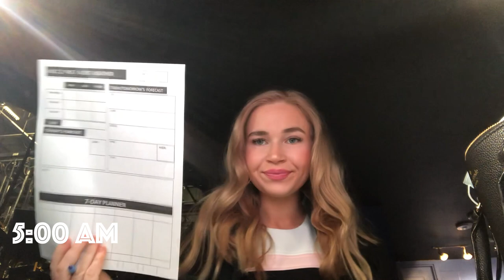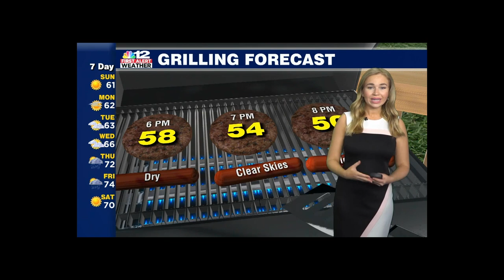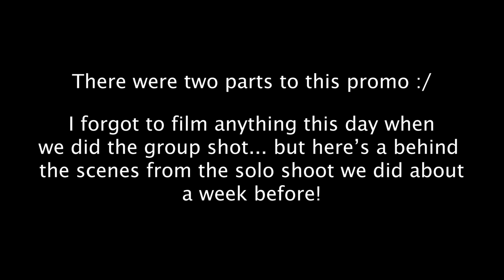VLOG: trip to DC, work dress try-on haul, another commercial shoot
I hope you enjoyed!! I love you!!! Let me know what other kinds of videos you’d like to see from ya girl :)

ALSO, how cute were all of the dresses. They have so much more than what I showed...